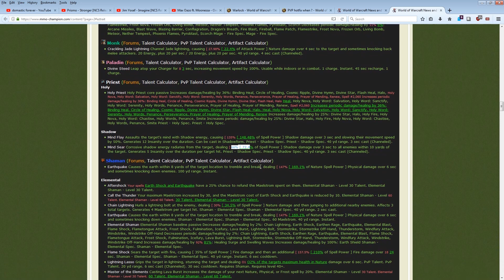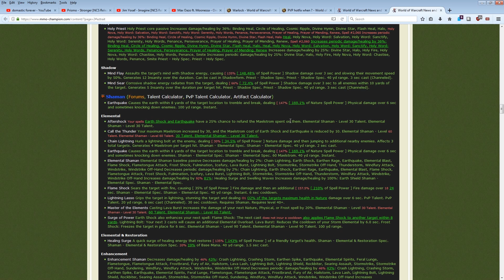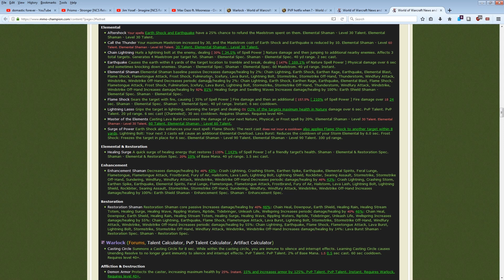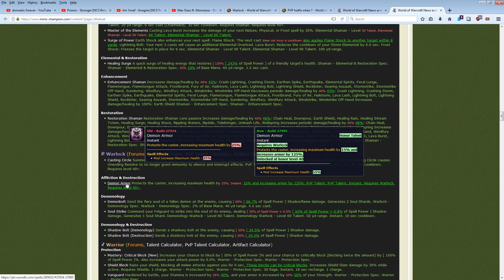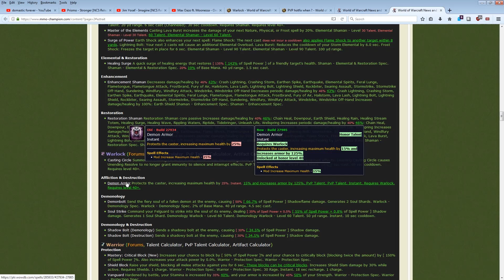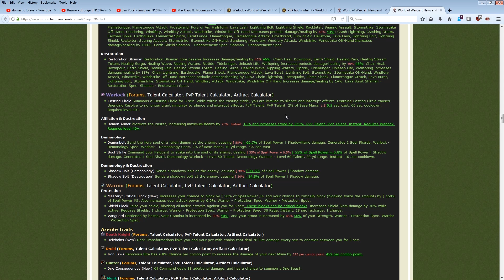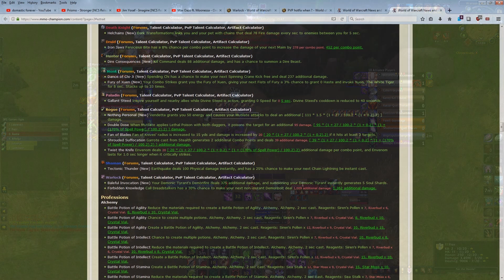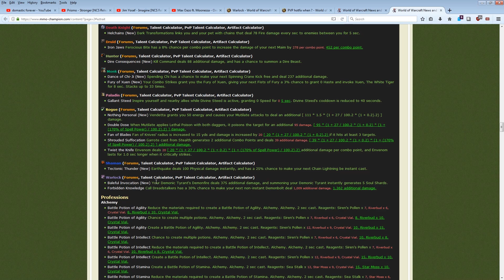Invincible Armor - Warlocks & Shamans in 8.1 | World of Warcraft WoW BFA 8.1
I talk about a potential massive buff to affliction and destro warlocks for demon armor a pvp talent in this upcoming patch 8.1, as well as some changes to shaman.  Demo still kind of in a strange spot, but def better now in PvE.

Game Name:  World of Warcraft: Battle for Azeroth
Price: $49.99
Genre: MMORPG

World of Warcraft (WoW) is a massively multiplayer online role-playing game (MMORPG) released in 2004 by Blizzard Entertainment. It is the fourth released game set in the fantasy Warcraft universe, which was first introduced by Warcraft: Orcs & Humans in 1994.[3] World of Warcraft takes place within the Warcraft world of Azeroth, approximately four years after the events at the conclusion of Blizzard's previous Warcraft release, Warcraft III: The Frozen Throne.[4] Blizzard Entertainment announced World of Warcraft on September 2, 2001.[5] The game was released on November 23, 2004, on the 10th anniversary of the Warcraft franchise.
The first expansion set of the game, The Burning Crusade, was released on January 16, 2007.[6] The second expansion set, Wrath of the Lich King, was released on November 13, 2008.[7] The third expansion set, Cataclysm, was released on December 7, 2010. The fourth expansion set, Mists of Pandaria, was released on September 25, 2012.[8] The fifth expansion set, Warlords of Draenor, was released on November 13, 2014.[9] The sixth expansion set, Legion, was released on August 30, 2016.[10]
With a peak of 12 million subscriptions in October 2010 and Blizzard's final report of 5.5 million subscriptions in October 2015,[11] World of Warcraft remains the world's most-subscribed MMORPG,[7][12] and holds the Guinness World Record for the most popular MMORPG by subscribers.[13][14][15][16] In January 2014, Blizzard announced that more than 100 million accounts had been created over the game's lifetime.[17]

Music Makers, DJs, and producers feel free to message or comment in this video your video links/download links to your music if you would like me to use it, however, it must be available for commercial use.